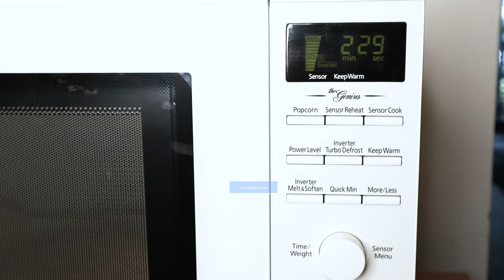Pork Rind Pellets - Microwave Instructions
How to prepare Atlas Goods' Protein Puffs also known as Pork Rind Pellets in the Microwave!